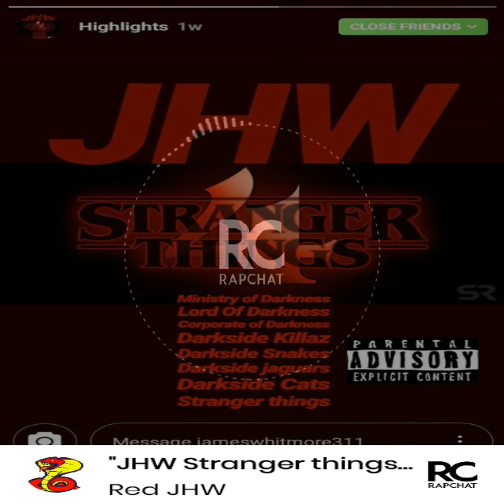JHW Freestyle XILIII 305 2019